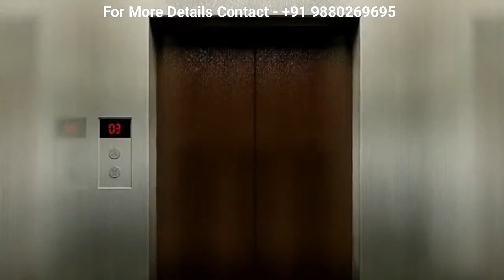Call @ 8880516111 Embassy Boulevard Villas in Yelahanka | Bangalore | Price | Reviews | Location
Embassy Boulevard is an uber-luxury gated community Off NH7, 12 kms before the Kempegowda International Airport and 13 kms from the Hebbal flyover. Designed by the award winning, Singapore based practice – Andy Fisher Workshop, Embassy Boulevard is an embodiment of exclusivity, sophistication and responsible luxury.

Spread over 51 acres, with just 3 villa’s per acre, Embassy Boulevard offers as many as 170 villas, this community has 28 parks, which constitute 5 acres of lung space. Each villa comes with a private swimming pool and outdoor barbeque space, set amidst rows of flowering trees and sculpted gardens.

The Club at Embassy Boulevard taps into the needs, ambitions, and aesthetics of the country’s elite. This 1 lakh sq ft, international standard professionally managed clubhouse takes leisure to a new level of luxury. In every detail, this uber luxury villa community has been crafted for the likeminded who seek nothing short of the extraordinary.

Embassy Group, a leading development firm in real estate commenced its operations in 1993 led by Jitendra Virwani, Chairman and Managing Director of the group. The establishment has developed 40 MN SQ. FT. of Commercial, Residential, Industrial & Warehousing, Hospitality, Retail, Education and Services, and holds an extensive land bank of 1,000 acres across the country. The operation spans across Indian and international markets that include Bangalore, Chennai, Pune, Coimbatore, Serbia in Eastern Europe and Malaysia.